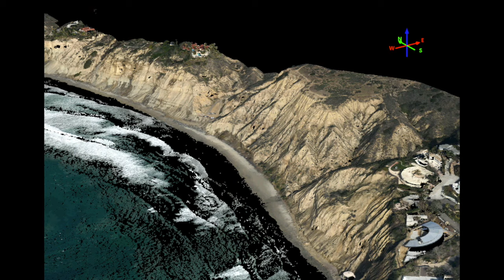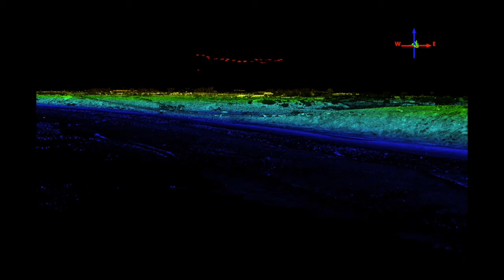San Diego beaches in extreme high resolution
Scripps physical oceanographers Ken Melville and Luc Lenain led aerial surveys of the Southern California coast. They recorded data using an instrument package called MASS during flights in October, January, and March. These animations depict "point clouds" giving locations in space of every point in the image. The MASS obtained data on sand elevation with data points located 25 centimeters apart, measuring differences in elevation to a scale of less than 2 centimeters. Throughout the 2015-16 El Niño, some San Diego beaches experienced as much as three meters of vertical erosion. Typical wintertime erosion levels seldom exceed two meters.